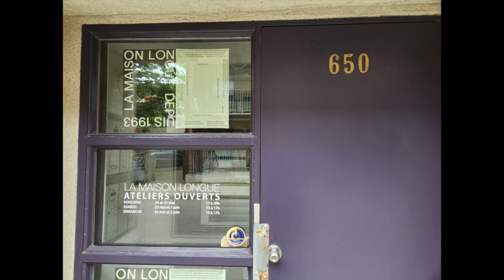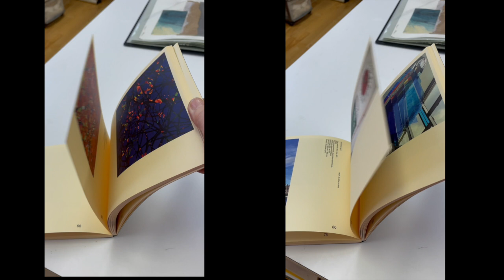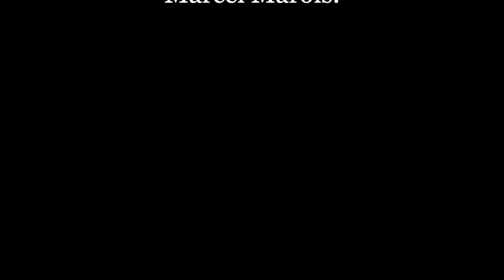Vidéo 2 promo 30 ans La maison longue HD 720p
Capsule vidéo pour les 30 ans de la Maison Longue, ateliers ouverts pour la circonstances.